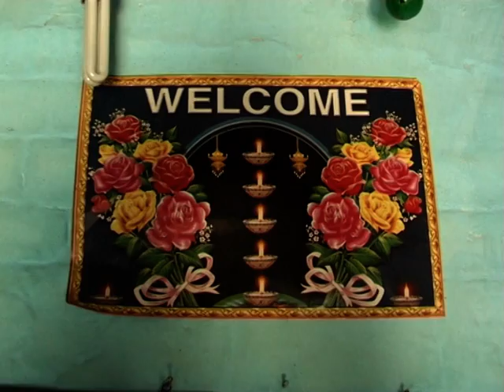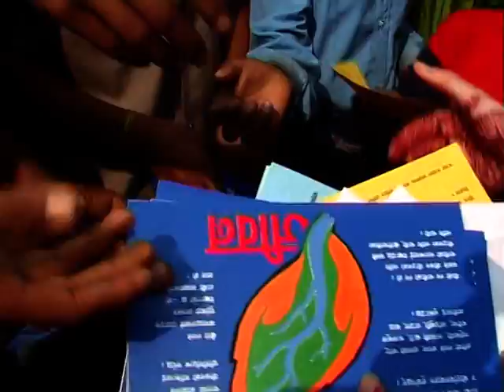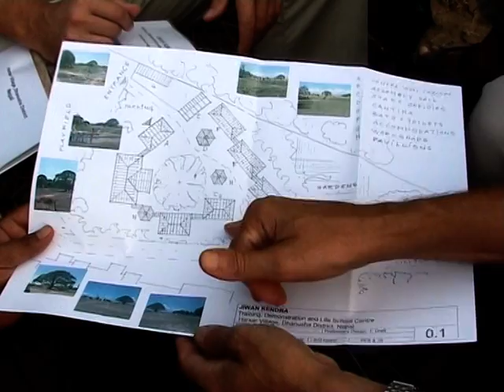Skolerne ved Flodlejet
Filmen beskriver, hvorledes oprettelsen af lokale landsbyhøjskoler indgår som en del af arbejdet med at styrke lokalbefolkningens samarbejde om en bæredygtig forvaltning af natur- og livsgrundlaget langs Jaladh-floden i det sydlige Nepal.